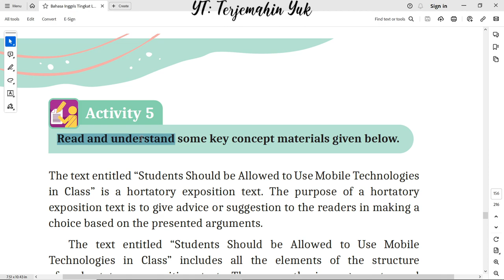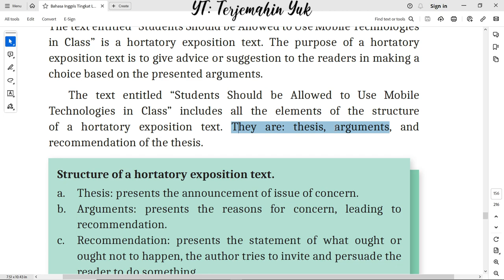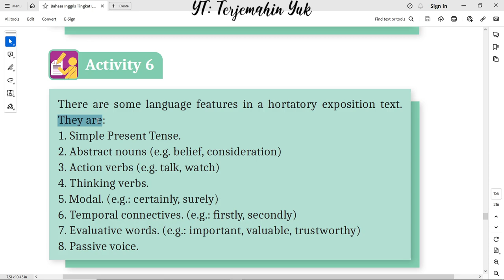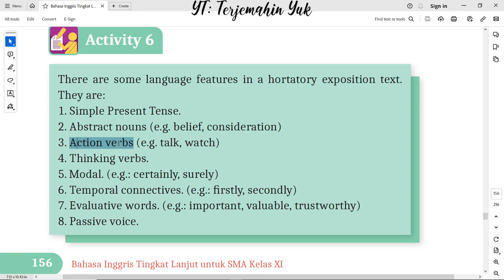Hal. 156 kelas 11 Terjemahan Buku Bahasa Inggris SMA Kurikulum Merdeka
Bergabung dengan channel ini untuk mendapatkan akses ke berbagai keuntungan:
Activity 5 dan 6
Activity 5 : key concept materials of hortatory exposition text, structure of a hortatory exposition text.

Activity 6 : Language features in a hortatory exposition text.
They are:
1. Simple Present Tense.
2. Abstract nouns (e.g. belief, consideration)
3. Action verbs (e.g. talk, watch)
4. Thinking verbs.
5. Modal. (e.g.: certainly, surely)
6. Temporal connectives. (e.g.: firstly, secondly)
7. Evaluative words. (e.g.: important, valuable, trustworthy)
8. Passive voice.

terjemahin yuk
terjemahinyuk
terjemahkan yuk
Tingkat Lanjut
kunci jawaban
belajar bahasa inggris
pelajaran
halaman